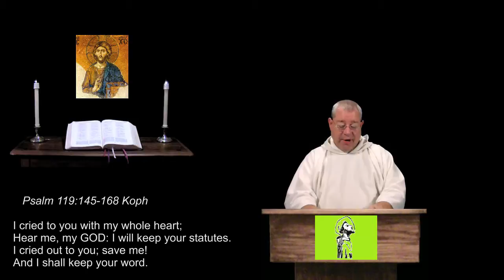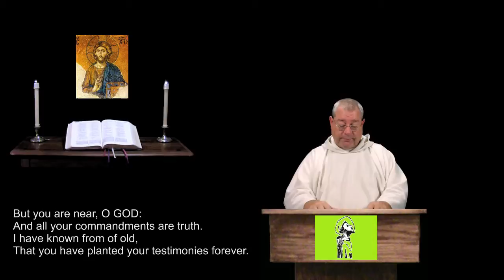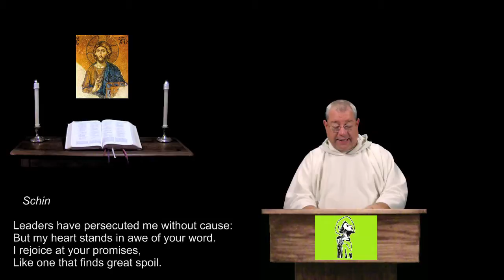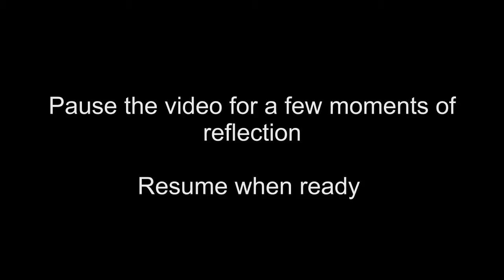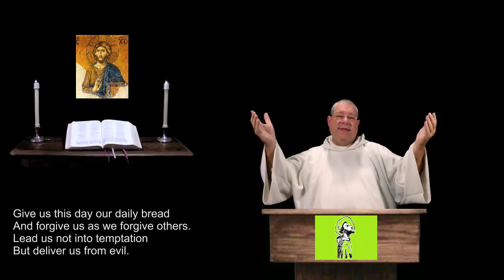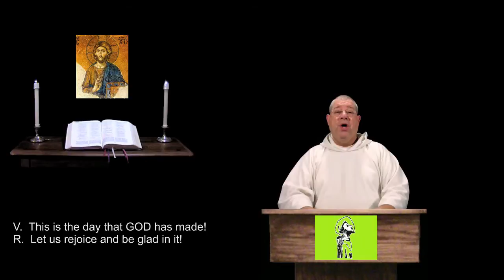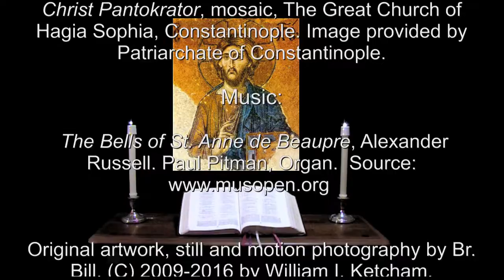5 Oct 2016 Wednesday Morning Prayer